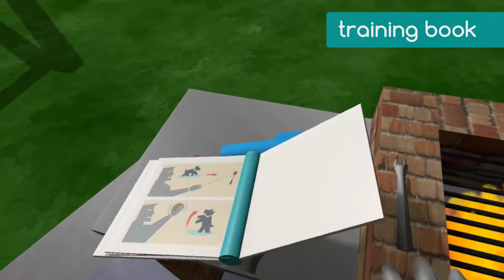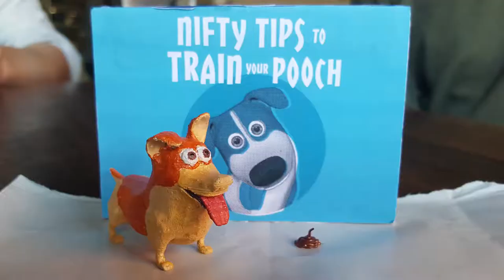VR: Virtual Dog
I worked on the design and coding of the dog behavior for the game Atomic Age by BokBok Labs